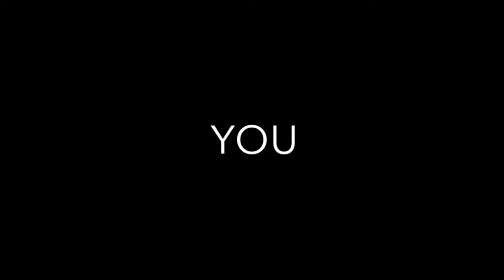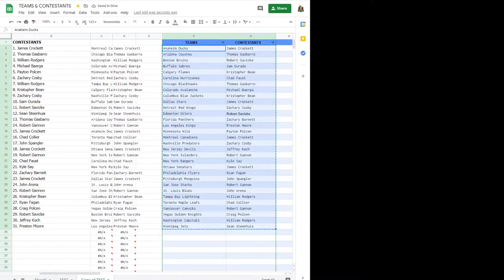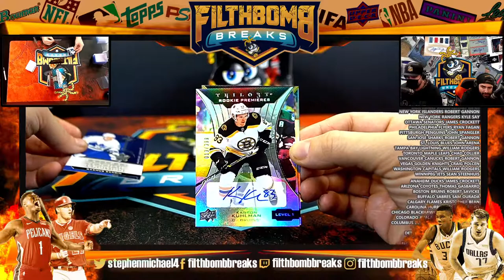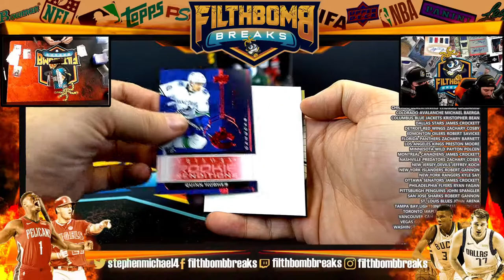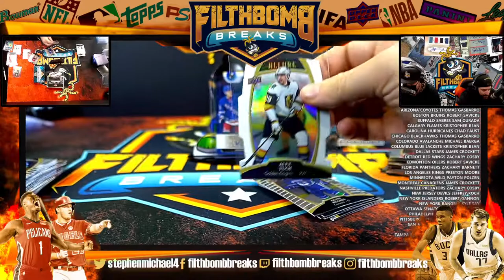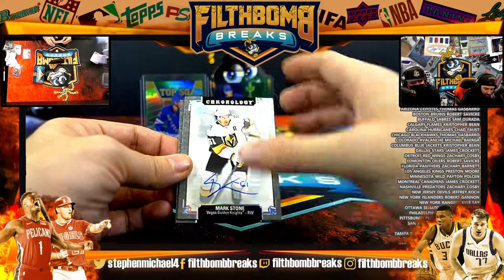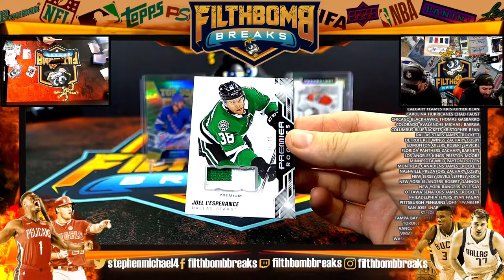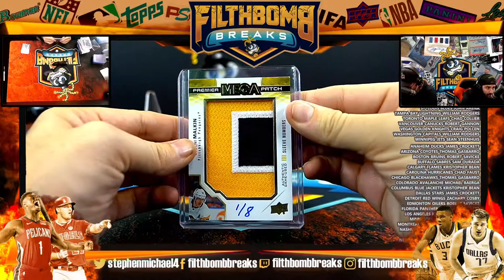2019-20 4 BOX MIXER HOCKEY NHL LIVE CASE UNBOXING A1192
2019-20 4 BOX MIXER HOCKEY NHL LIVE CASE UNBOXING A1192